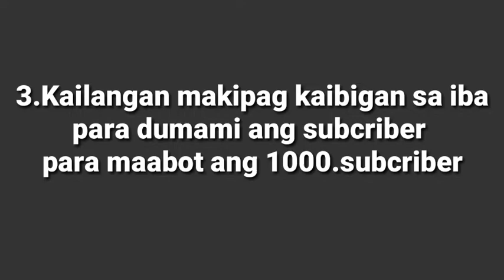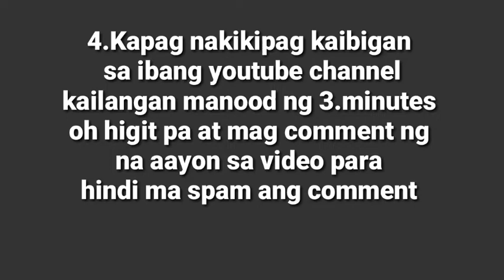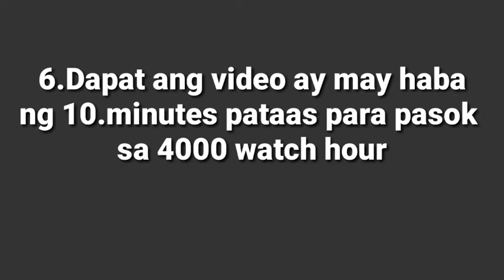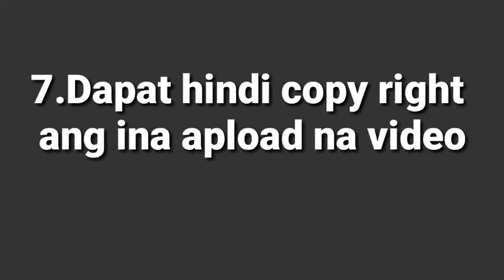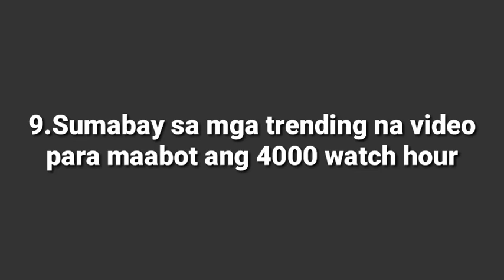MGA PARAAN PARA MAABOT AGAD ANG 1000 SUBCRIBER AT 4000 WATCH HOUR